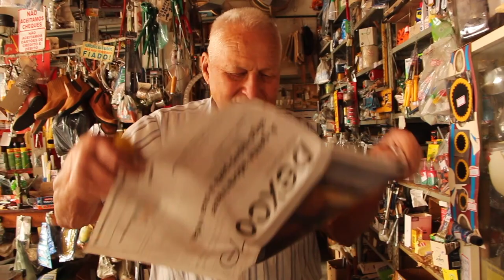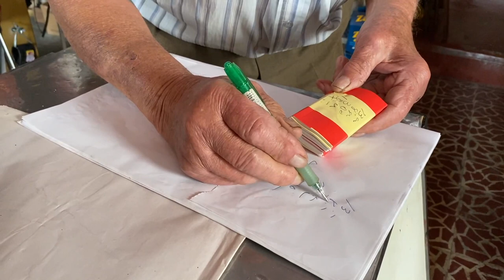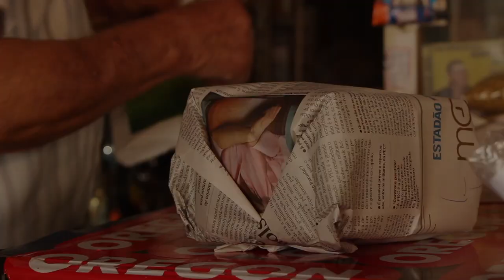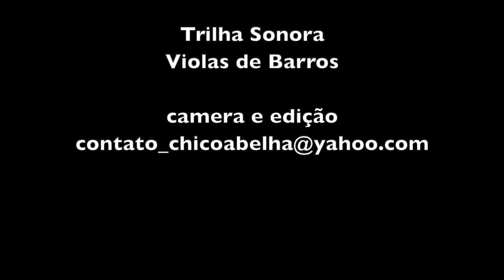87 ANOS E ESTÁ FIRME NA LIDA - SEU MAURÍCIO - PARTE 2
Registro de alguns momentos no armazém que seu Maurício trabalha desde 1957, ao lado de seu irmão Mario, na cidade de Nazaré Paulista.